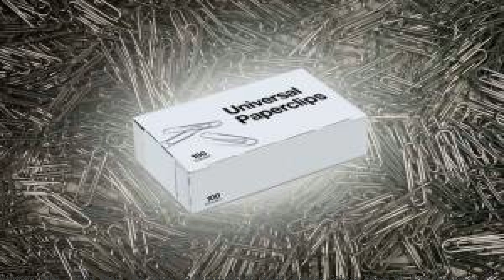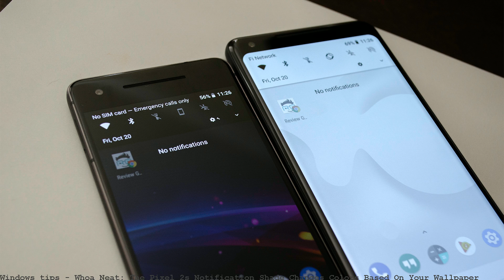Whoa Neat: The Pixel 2s Notification Shade Changes Colors Based On You